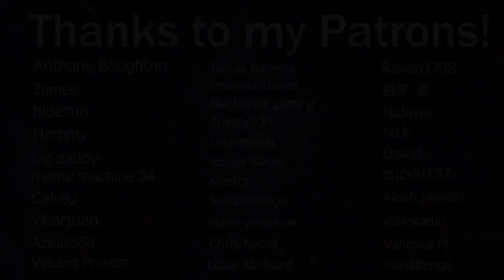LaDix Reacts: One Punch Man - Season 2 | Episode 8